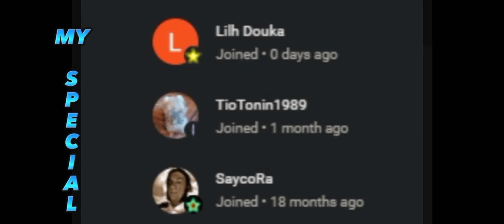"POLICE DEPT. EVENT" | 5 PURPLE CARDS vs 5 BLUE CARDS 💥 | What's best for you! - Last Day On Earth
Opening 5 purples and 5 blue cards in the Police Department.

MUSIC TITLE:
1. to be love  (ncs)